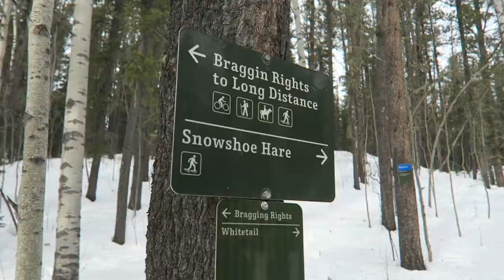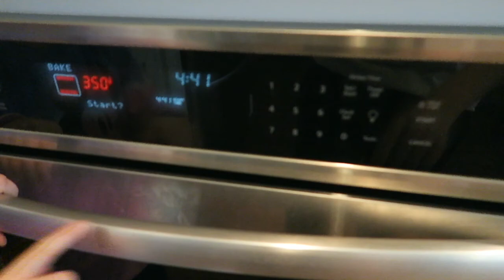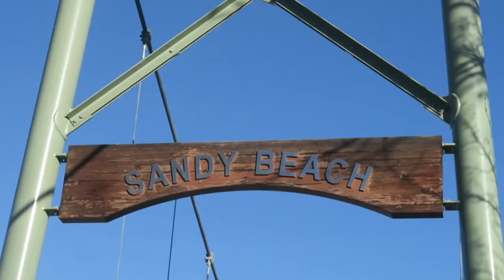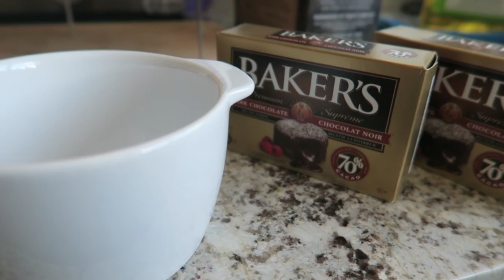Bragg Creek Showshoe Trail, At-Home Haircuts, Sandy Beach | Calgary Vlog! 🇨🇦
January 2021

1:13 Snowshoeing at West Bragg Creek
5:22 Glo cuts Tim and L's hair
9:40 Glo + L bake chocolate zucchini birthday cupcakes
16:03 Winter walk at Sandy Beach
17:43 Watching the U.S. presidential inauguration
19:58 L and B perform songs from "Frozen"